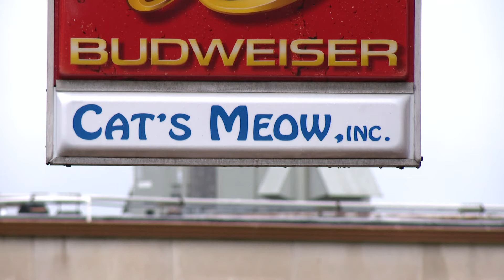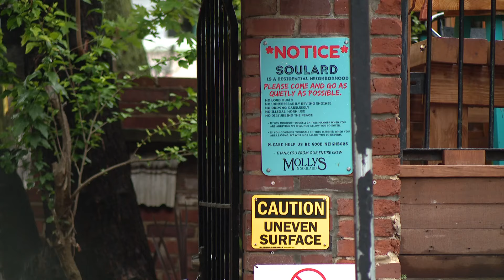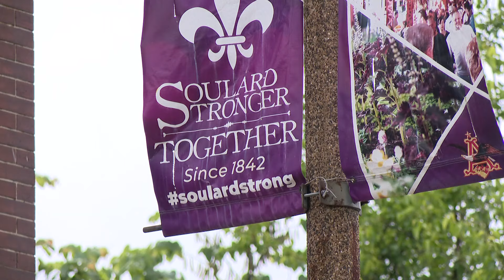'It's really annoying': Soulard businesses say they're tired of continued break-ins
While the mayor and police statistics say crime is down, Soulard businesses are seeing a different story. They're fed up with break-ins and with fixing windows that get smashed in over and over again.